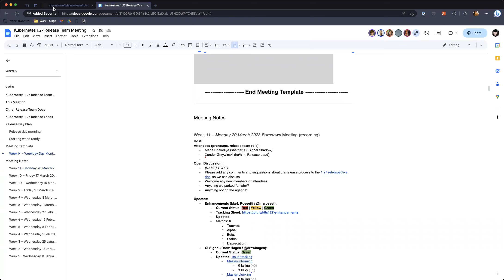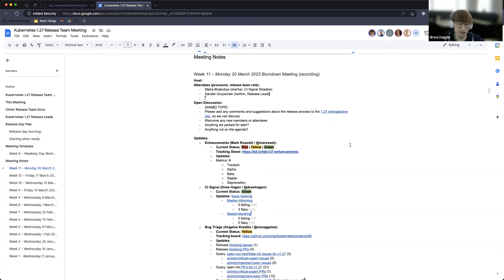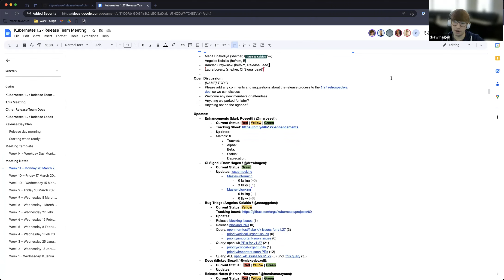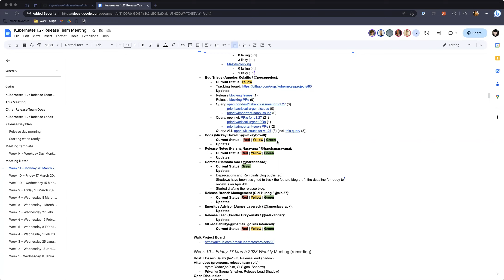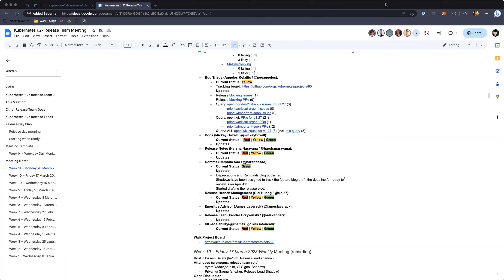Kubernetes Release Team Meeting for 20230320 (Week 11 Burndown)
Kubernetes Release Team Meeting for 20230320